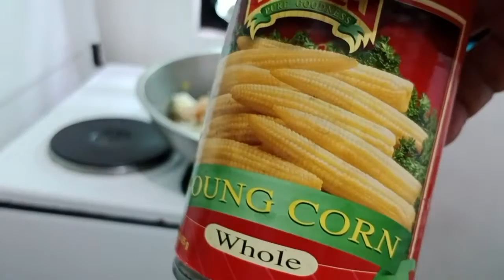Simple cook chopsuey for our lunch today.